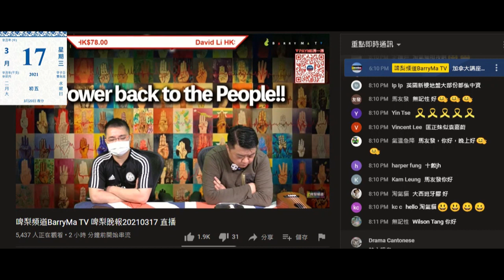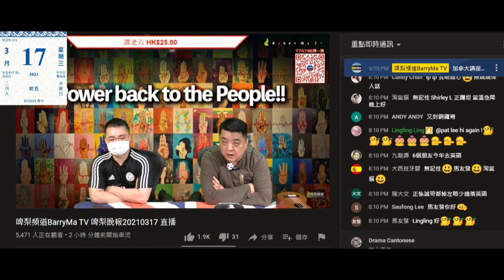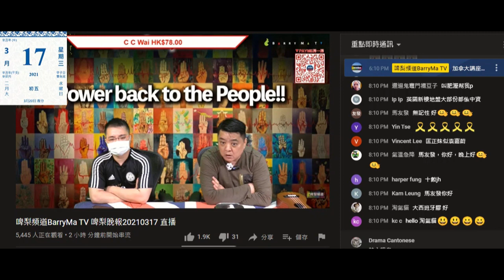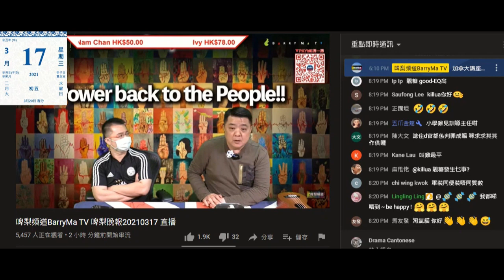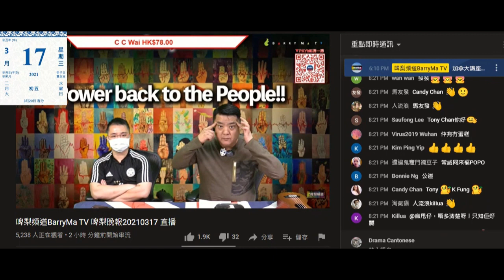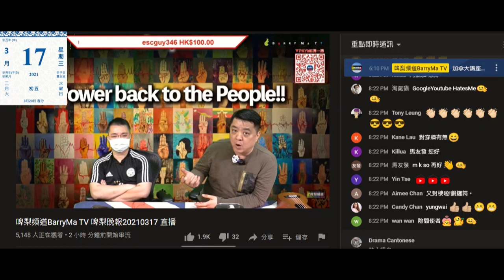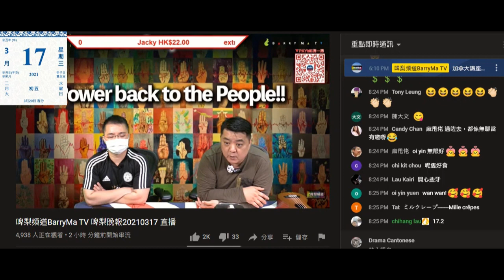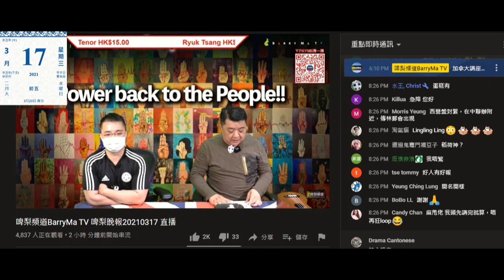20210316 啤梨晚報撚屌馬健賢推銷滯銷貨，乜都好好賣但又鳩叫腦殘快啲上鳩台買，湯包賣晒又發現有一箱聽日又返貨。隻智利蟹揚完放落地。打女人偷錢賊林匡正用Youtube徵稅鳩叫腦殘課金但撚屌唔吹著